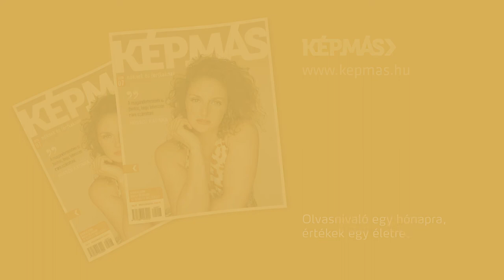"Minden ember olyan, mint a zenéje. A zene nem hazudik." - Pál István Szalonna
A zene évek óta végigkíséri Képmás-estjeinket különböző műfajokban és stílusokban. Színes összeállításunkat népszerű előadóművészekkel és szakértőkkel készült beszélgetésekből szerkesztettük, sokféle zenével. Megtudhatjuk belőle, mitől lesz valaki tehetséges előadó és mit jelent a zenész számára a muzsika.

Fellépők, beszélgetőtársak:
Bolyki Brothers
Bolyki András, Havas Lajos, Bolyki György, Bolyki László, Bolyki Balázs

Both Miklós, Magyar Arany Érdemkereszttel kitüntetett, kétszeres Fonogram díjas és Budai-díjas zeneszerző, előadóművész
Peller Mariann, a Virtuózok Holding Ltd. vezetője
Lugosi Dániel Ali, Benkó-díjas klarinétművész és Váradi Gyula hegedűművész

Ferenczi György, Máté Péter-díjas magyar szájharmonika-művész, énekes, hegedűs, gitáros
Bősze Ádám, zenetudós, zenetörténész, zenekritikus, szakújságíró, a Bartók Rádió műsorvezetője

Pál Eszter, népzenész
Pál István Szalonna, Liszt Ferenc-díjas magyar népzenész, érdemes művész. A Magyar Állami Népi Együttes Művészeti vezetője.
Pál Lajos, zenész, Eszter és István édesapja
Jancsó Katalin, Eszter és István édesanyja

Gryllus Dániel, Kossuth-díjas zenész
Gryllus Vilmos, Kossuth-díjas zenész
Kőváry Katalin, rendező, Gryllus Dániel felesége

Pejtsik-család
Pejtsik Péter, karmester, zeneszerző
Andrejszki Judit, énekes, a régizene „nagykövete”
Panna, Diána, Boglárka, Dorka és Botond

Miklósa Erika, Kossuth- és Liszt Ferenc-díjas magyar koloratúrszoprán opera-énekesnő, a Halhatatlanok Társulatának örökös tagja

Alba Regia Szimfonikus Zenekar fafúvós kvartettje:
Dávid Boglárka - fuvola
Fóris István - oboa
Dávid József - klarinét

Harsányi Zsolt - fagott

Szakértő:
Csáky-Pallavicini Zsófia, klinikai szakpszichológus

Kövess minket!